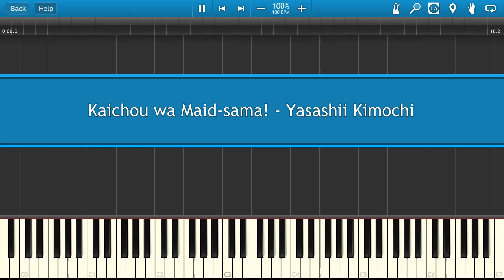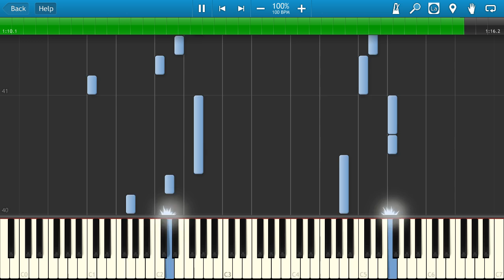Kaichou wa Maid-sama! - Yasashii Kimochi [Piano Tutorial]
Learn how to play Kaichou wa Maid-sama! - Yasashii Kimochi on the piano.